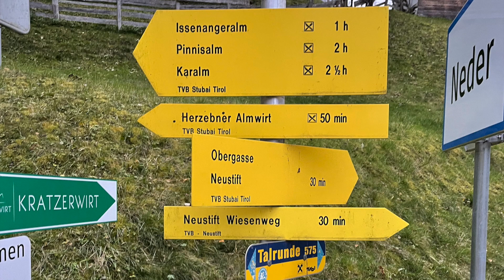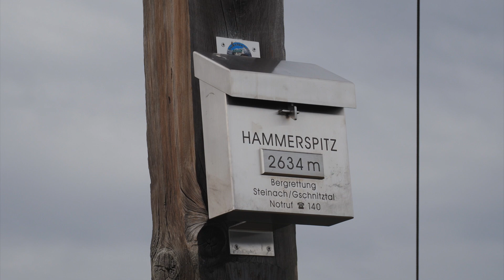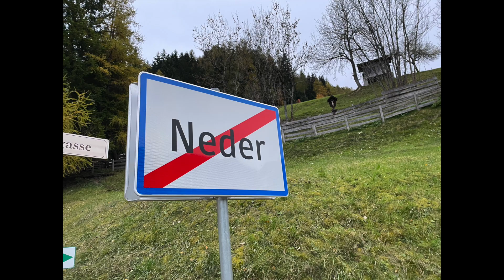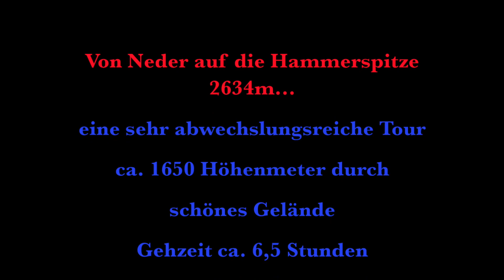Hammerspitze 2634m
Im Stubaital von Neder gehts ins Pinnistal. Bei der Issenangeralm gehts dann links in vielen Serpentinen hinauf in einen wunderschönen Talkessel. Der Weg hinauf ist in einem Top Zustand .. vielen Dank an die fleißigen Hände der Weg Errichtet !!! Von da hinauf und dann quer übers Kar zur Hammerscharte .. von dort hoch zum Gipfel.